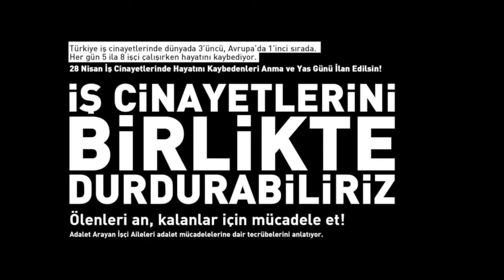Adalet Arayan İşçi Aileleri / İdris Çabuk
Davutpaşa patlamasında eşini kaybeden İdris Çabuk yürüttükleri adalet mücadelesine dair tecrübelerini anlatıyor.